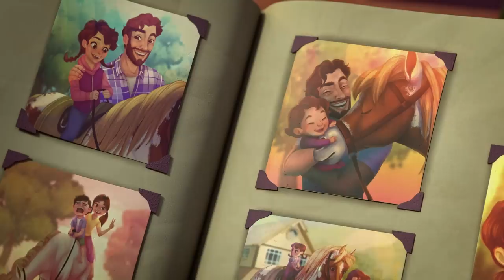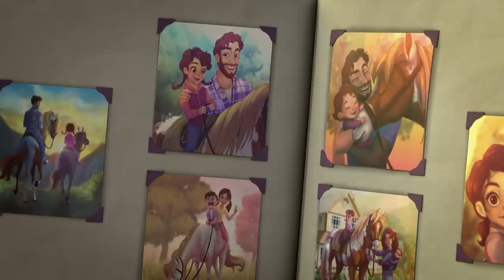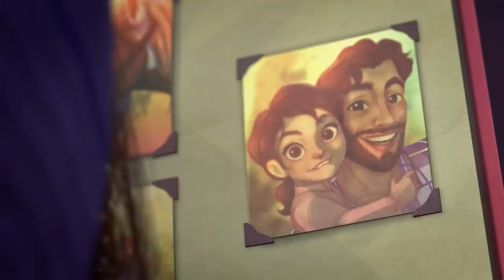Unicorn Academy FULL MOVIE Part 1! | Cartoons for Kids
Join Sophia as she embarks on her journey to Unicorn Academy, the most magical school in the world! Located on Unicorn Island, Sophia and the rest of the freshman class must bond with their unicorns to unlock their magical powers. But will a dark force get in their way? There’s only one way to find out...

Unicorn Academy is a new series coming to Netflix on November 2nd!